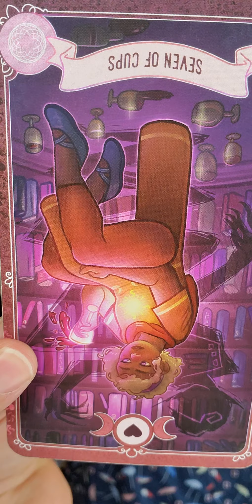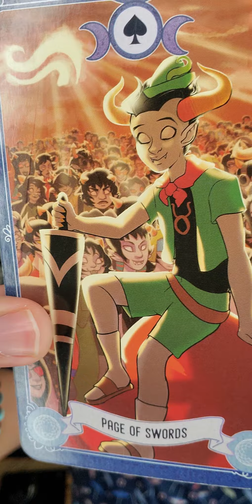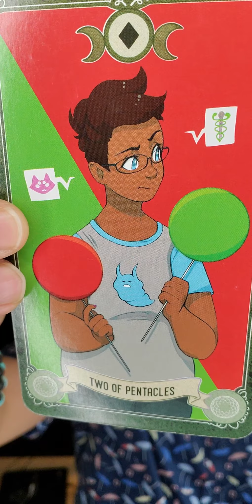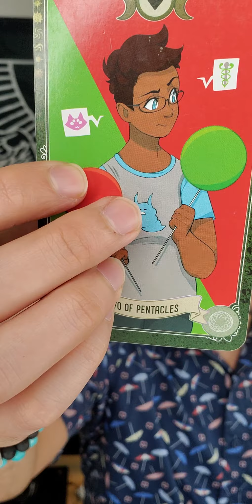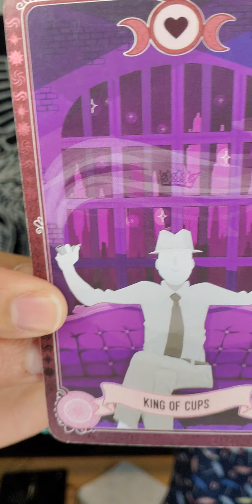❤️📡👑🌌✨♎Libra Frequency Reading TimeLess Quantum✨🌌👑📡❤️